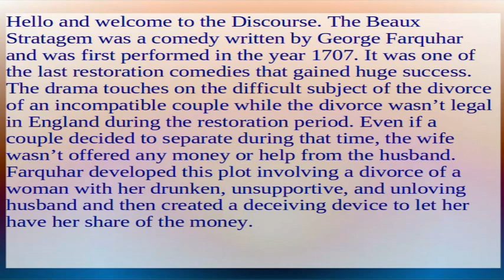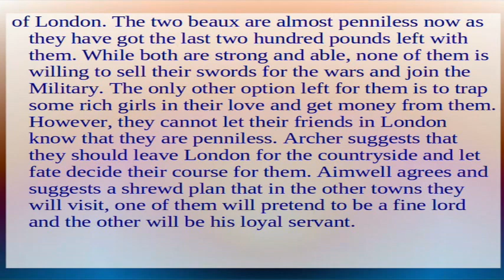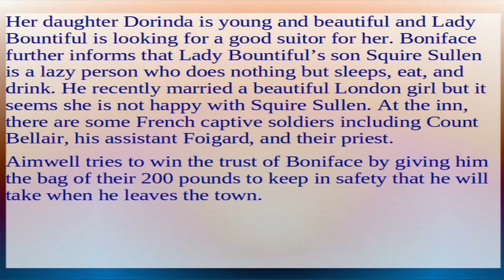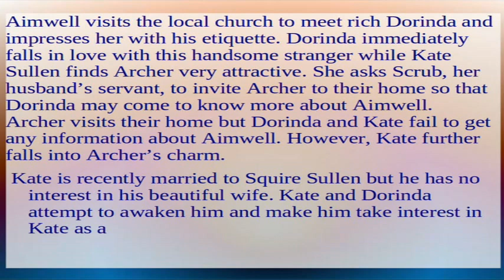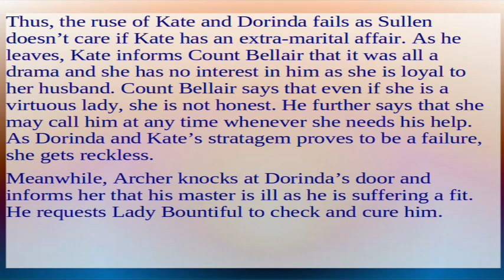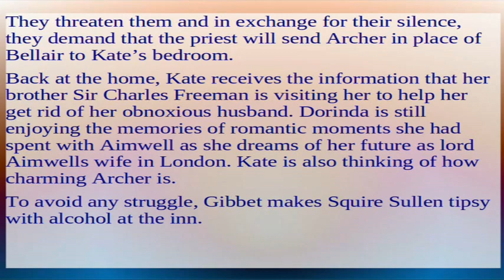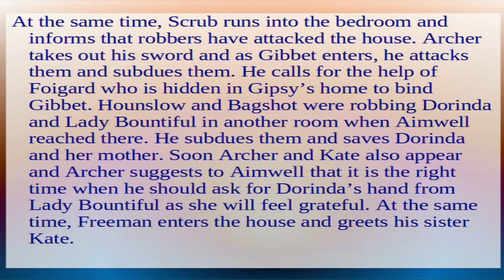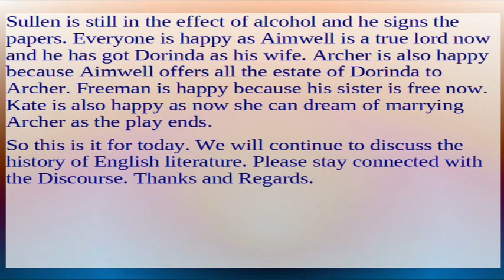The Beaux Stratagem by George Farquhar | Characters, Summary, Analysis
The Beaux Stratagem was a comedy written by George Farquhar and was first performed in the year 1707. It was one of the last restoration comedies that gained huge success. The drama touches on the difficult subject of the divorce of an incompatible couple while the divorce wasn’t legal in England during the restoration period. Even if a couple decided to separate during that time, the wife wasn’t offered any money or help from the husband. Farquhar developed this plot involving a divorce of a woman with her drunken, unsupportive, and unloving husband and then created a deceiving device to let her have her share of the money.

Characters: The main characters are the two young and handsome friends Archer and Aimwell who have lost all their fortune in their expensive lifestyle. They plan to go away from the city and entrap some rich girl in love, rob her and then move away. The very first town they visit is Lichfield where they meet Dorinda, the young daughter of a rich landlady Lady Bountiful who specializes in herbal medicines. Boniface is an inn owner of Lichfield where Archer and Aimwell stay. Cherry is the inn owner’s daughter who falls in love with Archer. Squire Sullen is the son of Lady Bountiful and the brother of Dorinda. He is a drunkard who doesn’t care for his wife at all, Scrub is his servant. Count Bellair is a french soldier. Kate Sullen is Lady Bountiful’s daughter-in-law, Sullen’s unhappy wife. She tries everything to get the attention of Squire Sullen but he remains indifferent. Gipsy is Kate’s maid. Gibbet is a robber who plans to rob Kate, Dorinda, and Lady Bountiful with the help of his associates Bagshot and Hounslow. Sir Charles Freeman is the brother of Kate Sullen who visits her. He is a past acquaintance of Archer and Aimwell.